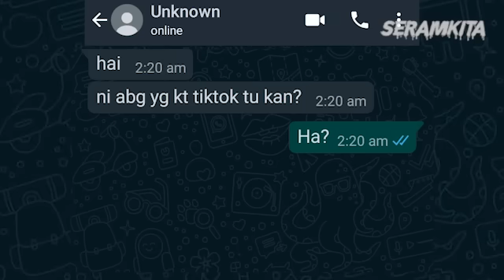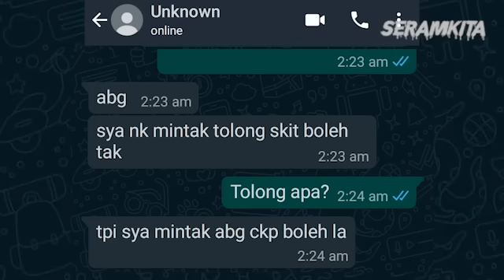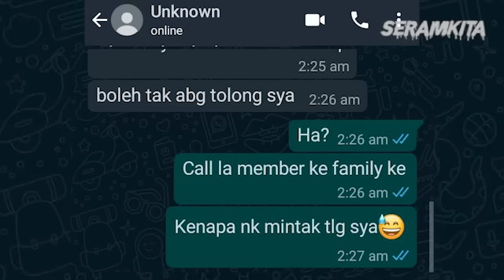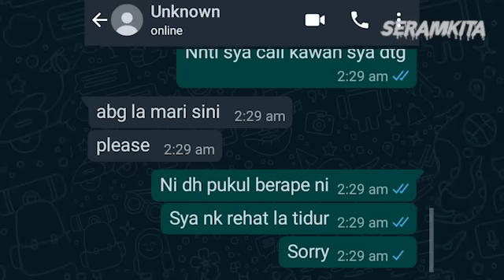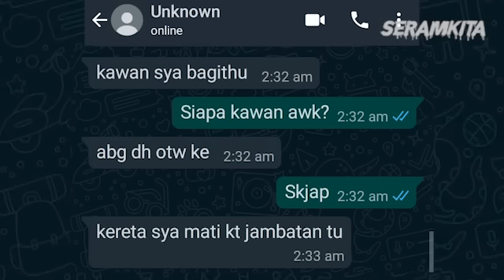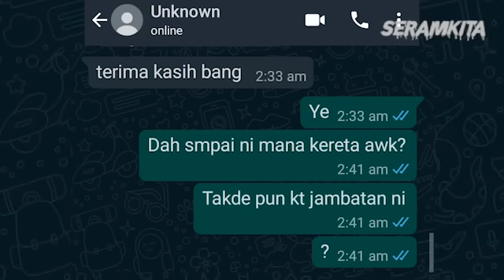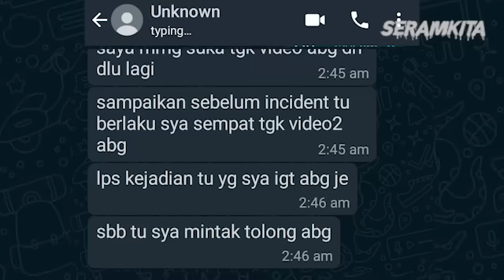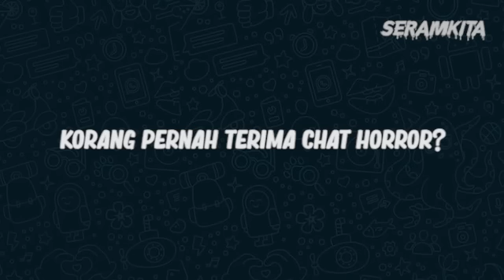TIKTOK SERAM | FOLLOWER HANTU | KISAH SERAM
Kisah seram, mesej dari follower. pukul 2 pagi!

Terima Kasih...Seram kita